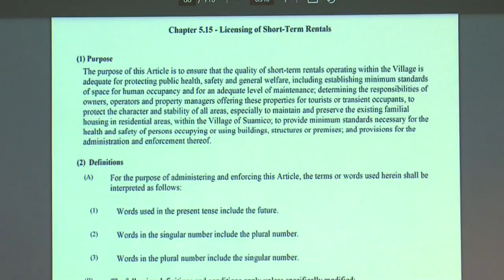Renting your home in Suamico? A license is now required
The Suamico Village Board unanimously passes their first-ever ordinance for short-term rentals, including properties listed on websites like Airbnb or Vrbo, at their meeting Monday.